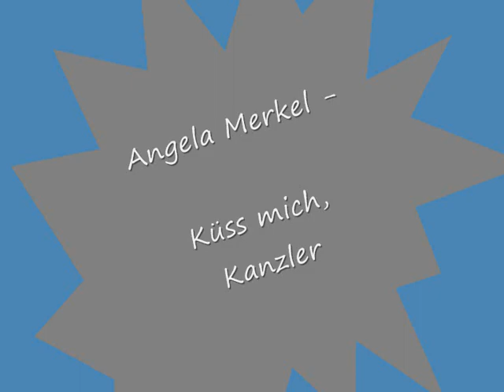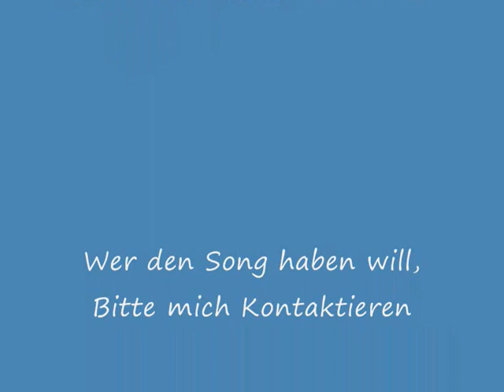Lady Kanzler - Küss mich, Kanzler (Lady Gaga Pokerface)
Der Song von Angela Merkel - Küss mich, Kanzler